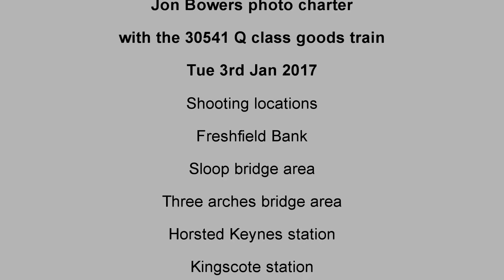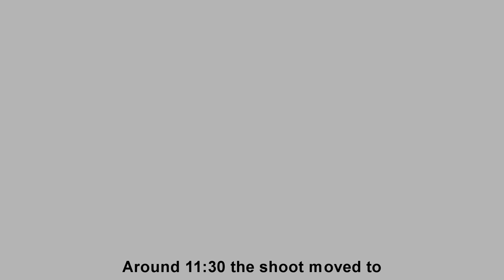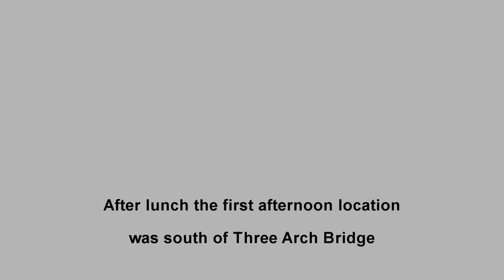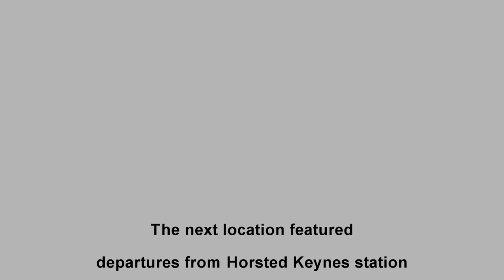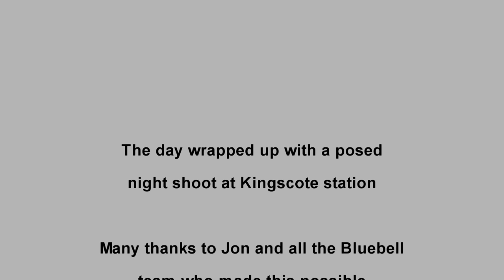Bluebell Railway 30541 Q class goods train photo charter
A Jon Bowers photo charter, this one featuring the Q class hauling a goods set on Tues 3 Jan 2017.

A perfect cold and frosty winter's sunrise provided excellent conditions for the initial shooting along Freshfield Bank.

Progressing up the line via Sloop lane,  Three Arch bridge and  Horsted Keynes, the day ended with a posed evening shoot at Kingscote station.